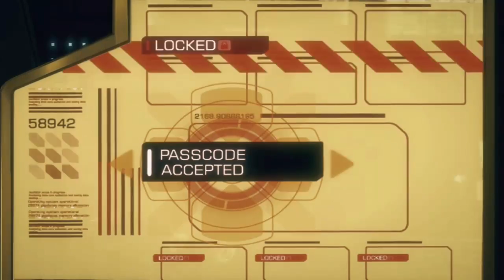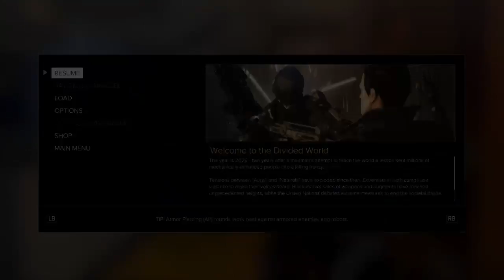Deus ex mankind divided gameplay part 1